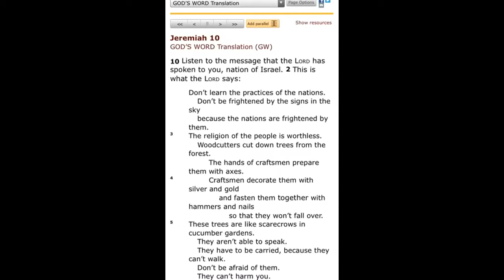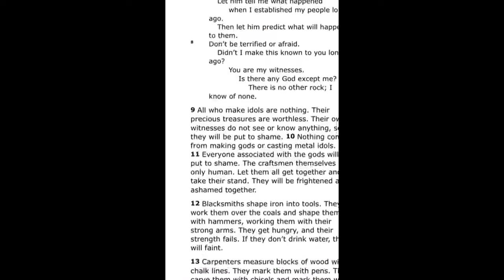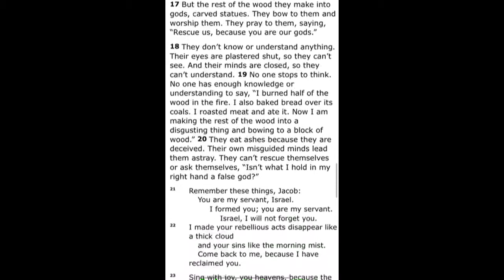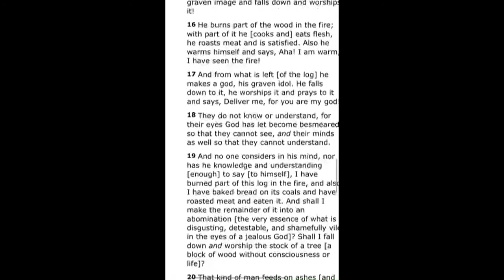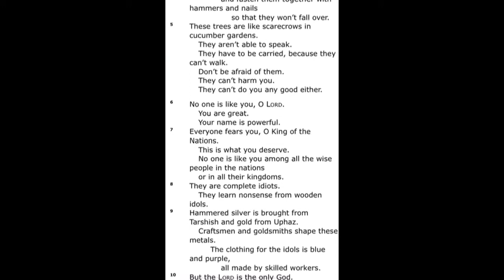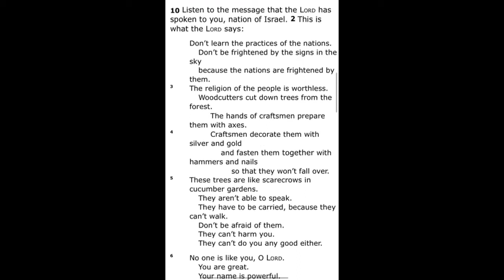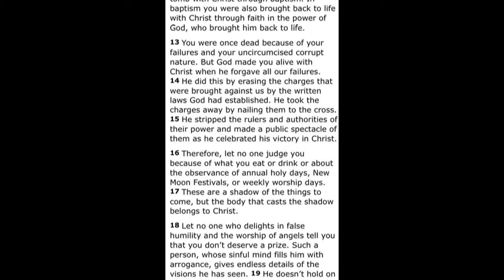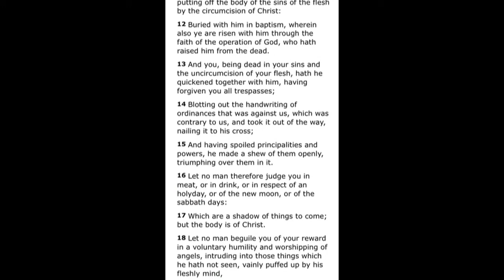The Observance of Christmas in Scripture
Jeremiah Ch.10 V.1-5
Isaiah Ch.44 V.14-19